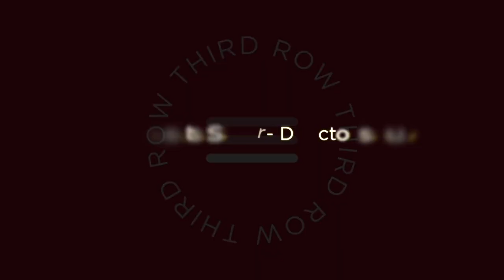Elon Musk's Story -- Director's Cut Third Row Tesla Podcast EEMV